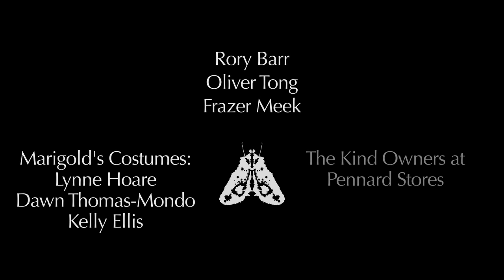Hipicat - The Caveman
A lonely Caveman suffering exclusion finds his way to recognition.

Hipicat presents this short film from Parrhesia Productions as a promotional video for 'The Caveman,' the first single from their debut E.P. 'Hipicat: A Tale of...'

The E.P. will be landing on May 2nd 2014.